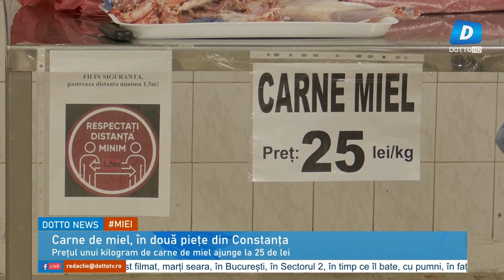Carne de miel, în două piețe din Constanța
Până pe 18 aprilie, în două piețe din Constanța se comercializează carne de miel pentru Sărbătorile Pascale, de la producători avizați din județ. Constănțenii au ieșit în număr mare încă din prima zi ca să își cumpere cele necesare pentru masa de Paște. Anul acesta kilogramul de carne de miel ajunge la 25 de lei.